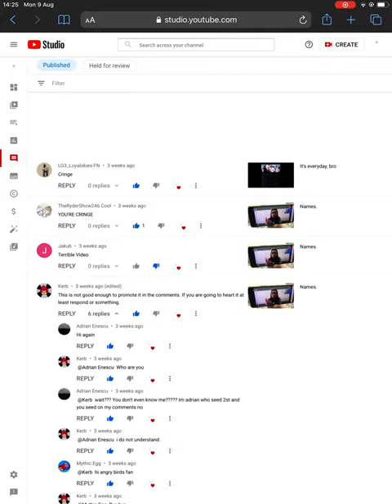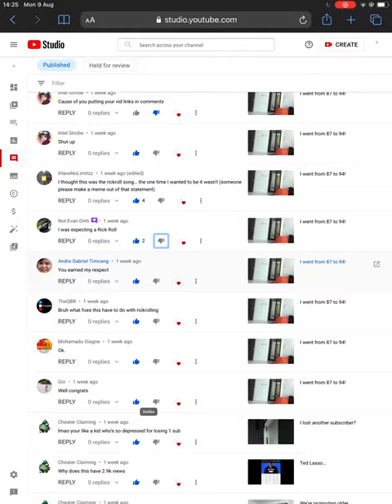My comments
This includes all of my comments until today.